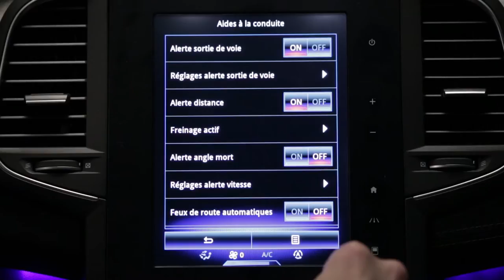System monitorowania martwego pola widzenia w lusterkach